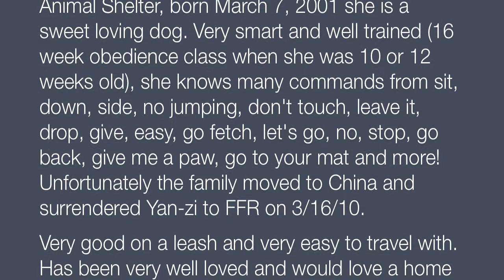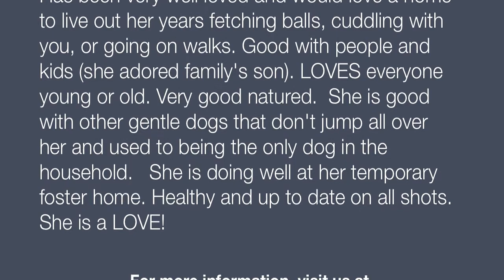Yan-Zi (American Pit Bull Terrier) - Furry Friends Rescue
Yan-Zi was adopted as a puppy from Sunnyvale Animal Shelter, born March 7, 2001 she is a sweet loving dog. Very smart and well trained (16 week obedience class when she was 10 or 12 weeks old), she knows many commands from sit, down, side, no jumping, don't touch, leave it, drop, give, easy, go fetch, let's go, no, stop, go back, give me a paw, go to your mat and more! Unfortunately the family moved to China and surrendered Yan-zi to FFR on 3/16/10.

Very good on a leash and very easy to travel with. Has been very well loved and would love a home to live out her years fetching balls, cuddling with you, or going on walks. Good with people and kids (she adored family's son). LOVES everyone young or old. Very good natured.  She is good with other gentle dogs that don't jump all over her and used to being the only dog in the household.   She is doing well at her temp. foster home. Healthy and Up to date on all shots.  She is a LOVE!

How to adopt from Furry Friends Rescue?